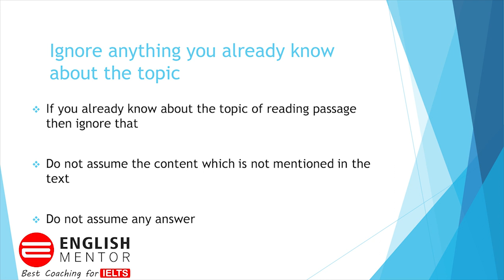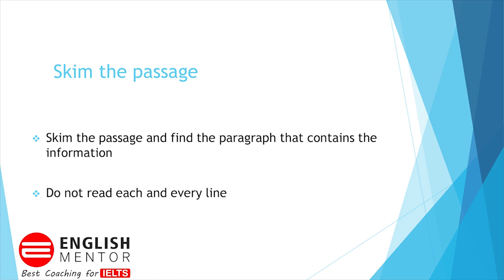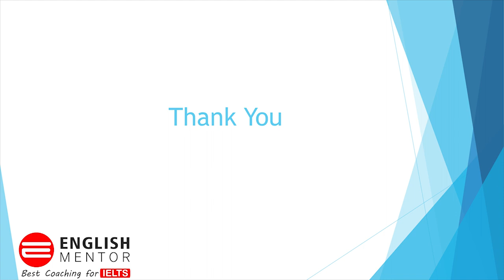Reading Tips: How to Score 9 Band in Reading Module